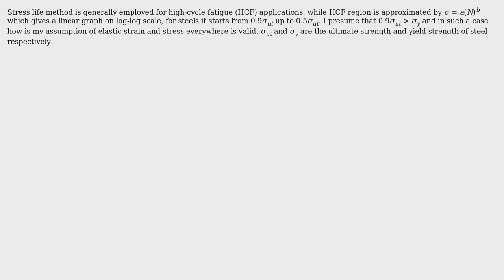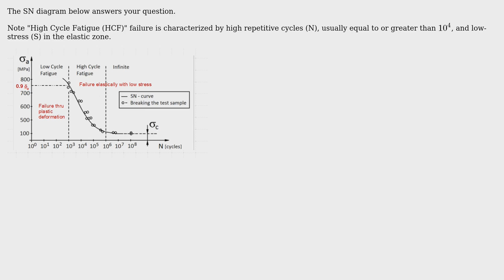How is the assumption that stress and strain are elastic everywhere is valid for STRESS-LIFE...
Engineering: How is the assumption that stress and strain are elastic everywhere is valid for STRESS-LIFE method for fatigue life calculation?

With thanks & praise to God, and with thanks to the many people who have made this project possible! | Content (except music & images) licensed under CC BY-SA | Music | Images & others | With thanks to user r13 user NMech user huministic and the Stack Exchange Network Trademarks are property of their respective owners. You are responsible for your own actions.